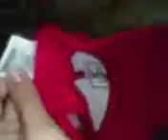Tisa Gold rare snapback for sale.. +MORE.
tisa gold limited edition sold out online QUICK.. will sell all 3 hats for 100+.. shoot an offer! San Diego only. text 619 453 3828